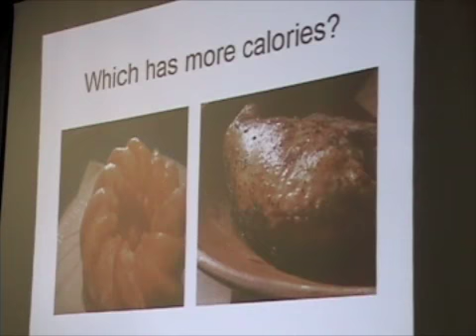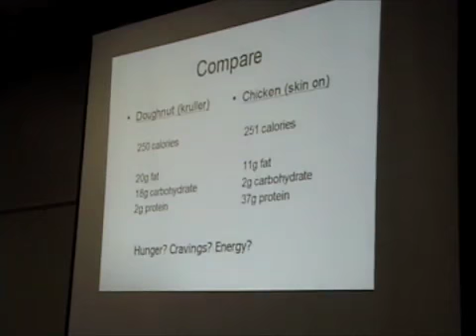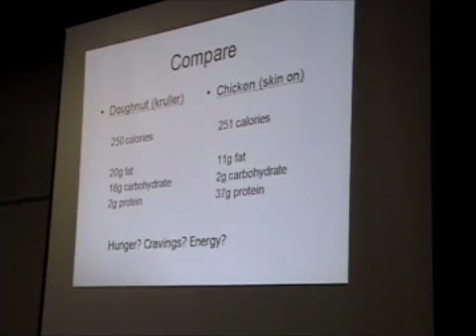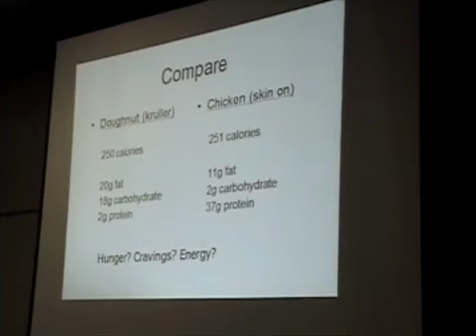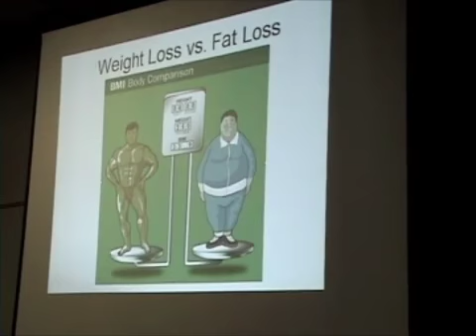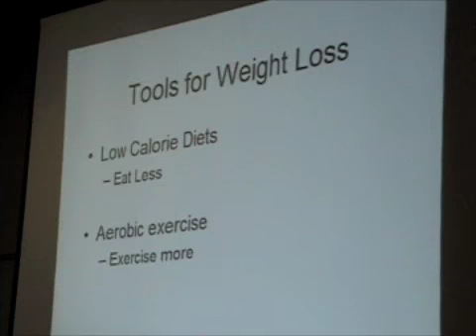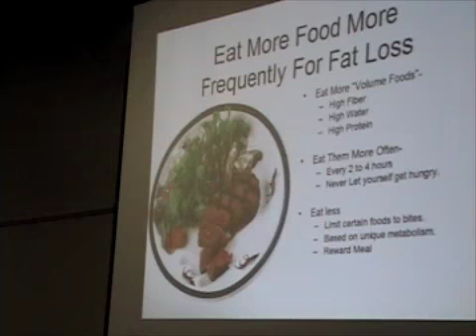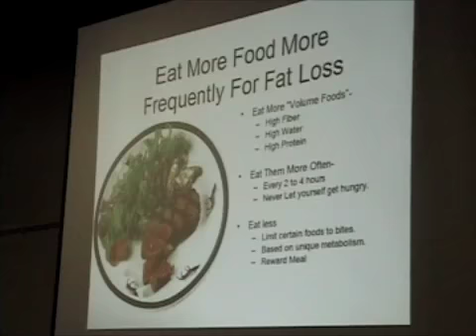The New ME Diet lecture part 3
Part 3 of the science behind the book The New ME Diet by Metabolic Effect's founders Drs. Jade and Keoni Teta.